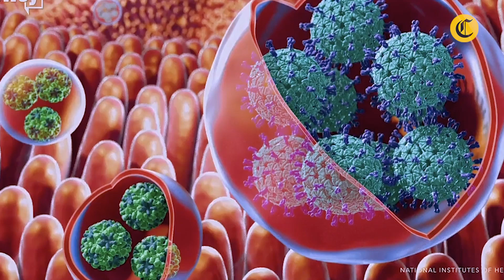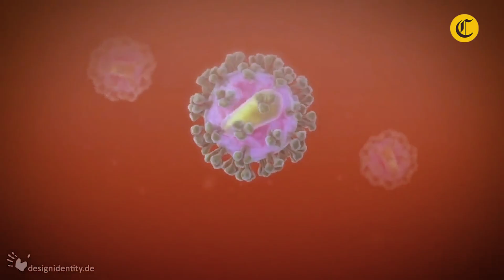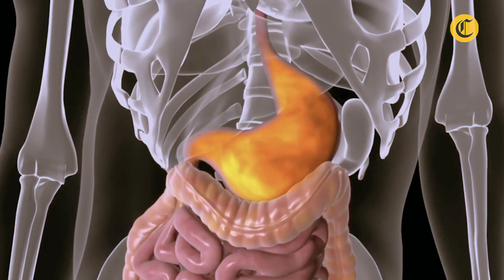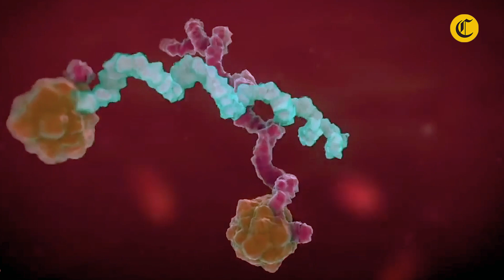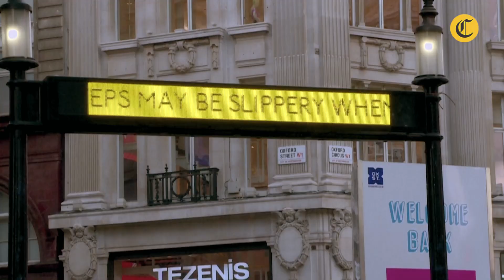NOROVIRUS: ¿QUÉ ES Y CÓMO SE CONTAGIA el virus que prolifera en Reino Unido?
Reino Unido ha mostrado su preocupación al enfatizar el incremento de casos de una enfermedad que preocupa tanto al gobierno británico como al resto de naciones europeas y el mundo: el norovirus o también llamado “virus del vómito”. ¿Qué es el norovirus, cuáles son sus síntomas y cómo se previene?